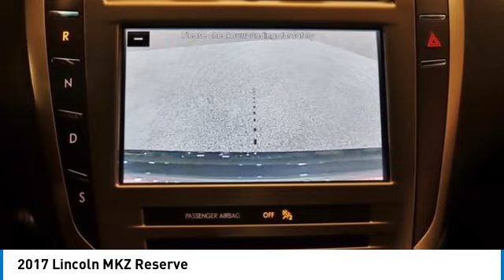2017 Lincoln MKZ PS3108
2017 Lincoln MKZ Reserve